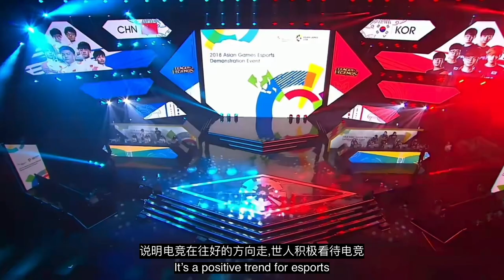LGD Kramer: South Korean pro player in Hangzhou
This summer, we met Kramer, bot laner of Hangzhou LGD Gaming. Kramer (하종훈, or Ha Jong-hun) is a professional LeagueofLegends player from South Korea.

Now check out the video for his story in Hangzhou.